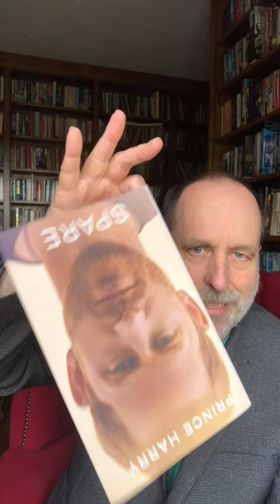Why Old Books Are Worth Far Less Than Their Dust Jackets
When it comes to old and collectable hardback books, it’s not so much the books that are valuable as their dust jackets. Why? Because strange as it might seem now, people back then thought of the dust jackets as mere packaging for the book, rather than part of the book itself. And packaging gets thrown away.